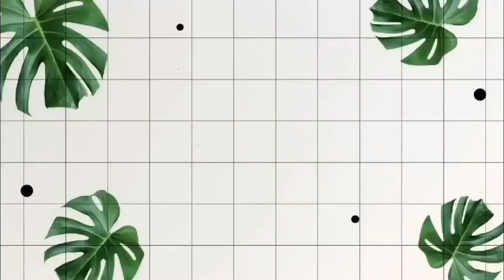Our baby is having heart problems / Ray Fam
Hi ! we are the Ray Fam , we have a 9 month old son named Bentley , our names are Alyssa and Luke , we are expecting a babygirl on March 1 her name is Raylee , please like our video and subscribe if you haven’t yet , become apart of the Ray Fam and watch our family grow